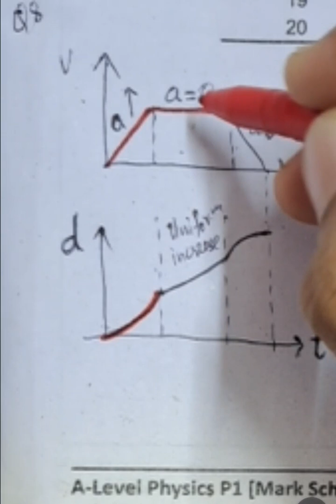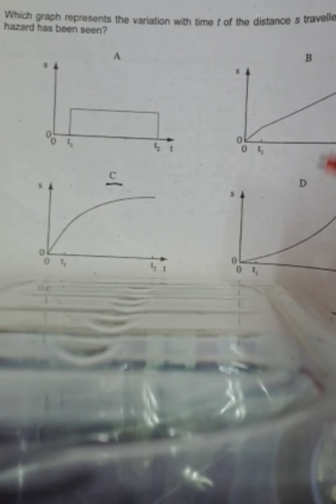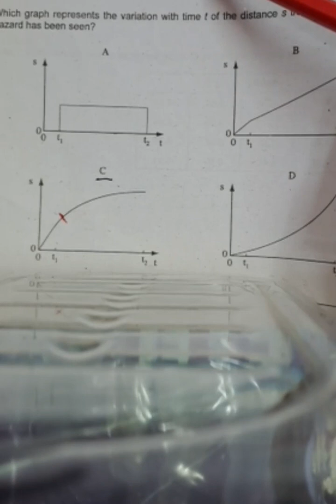Convert velocity graph to distance graph Alevel physics P1 2004 November question 8 urdu Hindi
Al Saif Tutors Online
for seats booking

Professional & talented teachers Worldwide.

Flexible schedule
Just like class room environment.
Small groups.
Daily assignments.

Fees Starts AED 400 only !

Result Guaranteed

ALEVEL IGCSE AQA PEARSON CIE EDEXCEL OLEVEL & other education boards for
UK USA CANADA UAE QATAR BAHRAIN KUWAIT OMAN AUSTRALIA.

For detail
Call
Huzaifa Saifuddin
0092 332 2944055